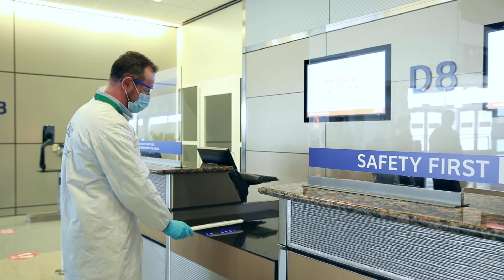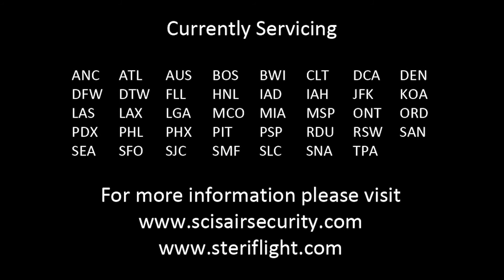SCIS Air Security introduces UVC sanitizing against coronaviruses to the airline industry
SCIS, the LSG Group’s expert brand for security, sanitization and mobile device management, now offers the most complete germicidal ultraviolet light (UVC) sanitizing solution in the airline industry. In cooperation with its partner SteriFlight, the company adopted a technology that has been used in hospitals for over 20 years. UVC kills germs, bacteria and viruses (including  conronaviruses like SARS-CoV-2) effectively to protect both passengers and crew members.

The LSG Group is the world’s leading provider of end-to-end onboard products and services for the travel industry. Its expert brands are: LSG Sky Chefs (airline catering and hospitality, lounges), Retail inMotion (onboard retail), SPIRIANT (onboard equipment) and Evertaste (convenience food).